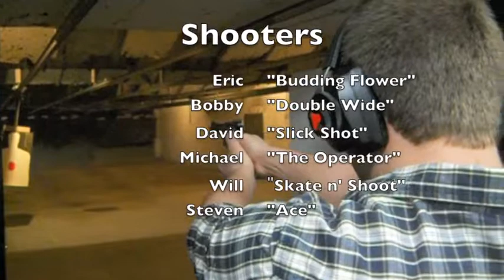Trip to the Range